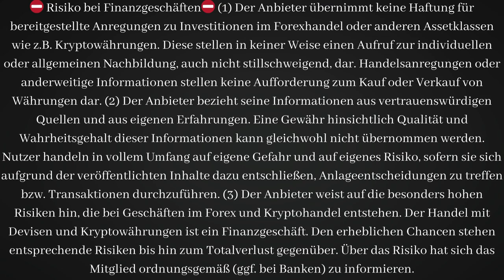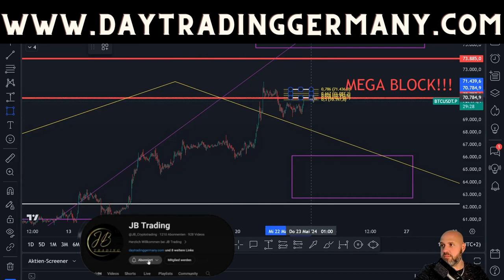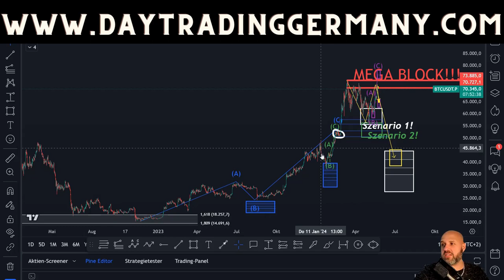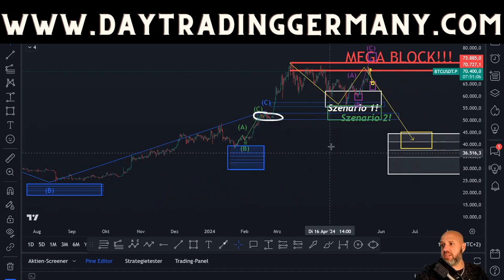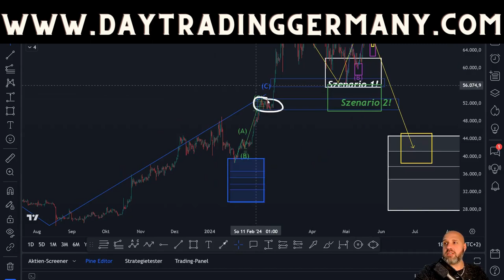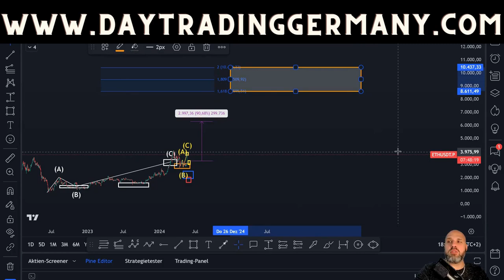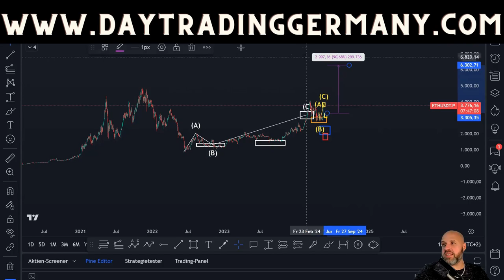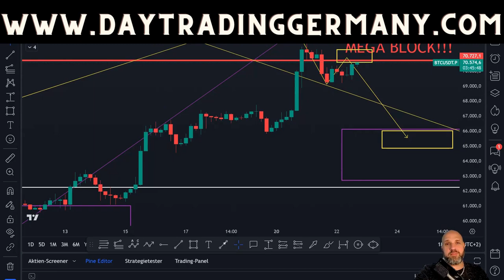Bitcoin Technische Analyse❗Katapultiert der ETHEREUM ETF den Kurs auf $8000v❓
Kanalmitglied werden und exklusiven Zugang zur Signalgruppe erhalten!